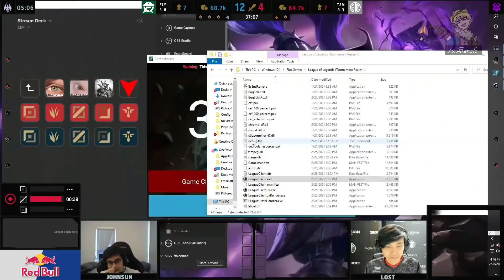¡JOSEDEODO CON EL ARMA SECRETA! FLY VS TSM MEJORES MOMENTOS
A partir de ahora subiré partidas profesionales y también subo jugadores como:
(Dopa, Tyler1, Caps, Jankos, SUB ESP), tu suscripcion me ayuda mucho para reactivar el canal! :D

Si te gusta y deseas apoyar mi contenido puedes realizar una donación al canal a través de el siguiente enlace estaré totalmente agradecido!